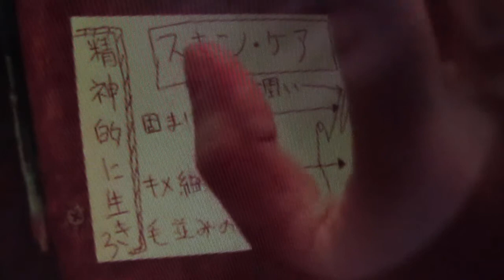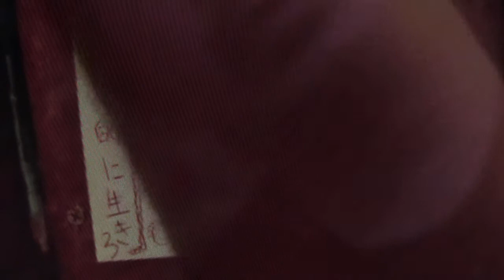Tech Of Skin Care.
ART TECH FOR YOUR SKIN.